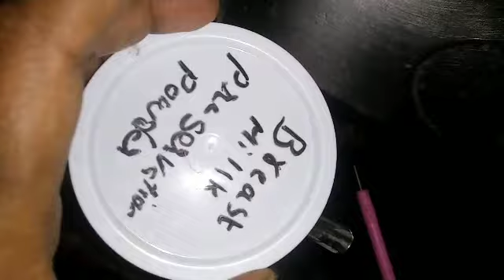பலமடங்கு லாபம் தரும் புதுமையான தொழில்,small business ideas in tamil,business ideas,low investment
Hi Friends!!
This is the video about breast milk jewellery business ideas from home, How To breast milk jewellery business at home, how to breast milk jewellery from home, and Start business with Rs.1000rsAt Home earn money Rs 50,000rs rs monthly in tamil,  how to start breast milk jewellery, how to grow business, business marketing etc.